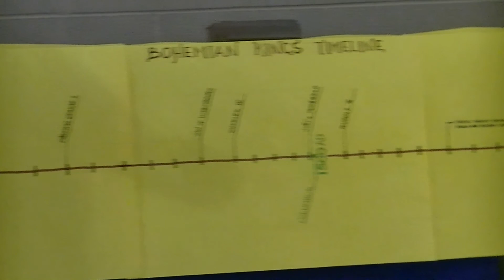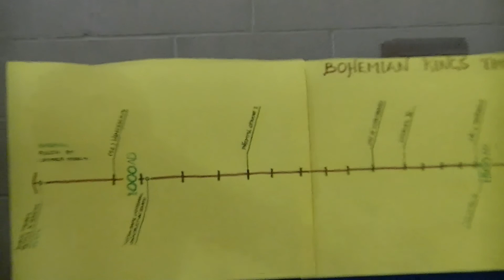The Kings of Bohemia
2022 is the 125th anniversary of the historic Bohemian National Hall in Cleveland Ohio.  The Bohemian National Hall is an historic building located in the Broadway–Slavic Village neighborhood of Cleveland, Ohio. It was listed on the National Register of Historic Places in May 1975. The hall was built to serve the cultural and educational needs of the city's Czech community, and currently serves as host to Sokol Greater Cleveland and the Cleveland Czech Cultural Center and Museum. In 1915, Bohemian National Hall was the site of the signing of the Cleveland Agreement by Czech American and Slovak American representatives which eventually led to the formation of a joint Czech and Slovak state, which was realized with the founding of Czechoslovakia in 1918.  On Saturday July 23, 2022 a celebration was held at the Hall.  Sokol President Paul Burik introduced Ted Krejsa who gave a presentation about the Kings of Bohemia.  Paul then showed an historic timeline of the Kings.